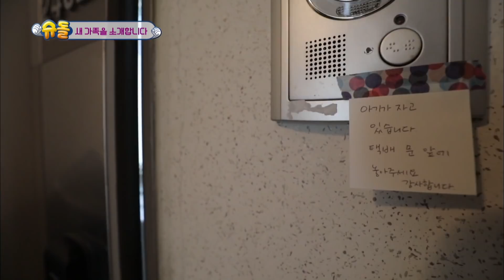Masih Ingat Kyujin Penthouse? Nostalgia Superman|SUB INDO|180422 Siaran KBS WORLD TV